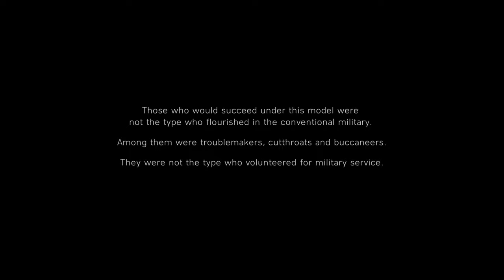Battlefield 5 Under No Flag Crossing Lines